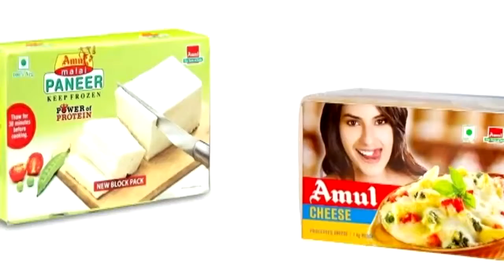सिटी थाना पुलिस ने 62 पव्वे अवैध देशी शराब के किए जब्त